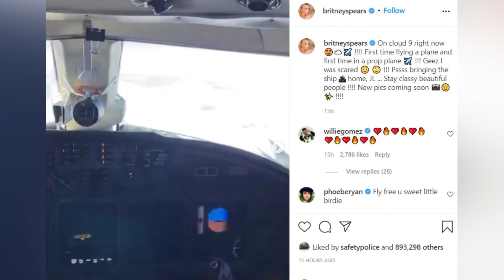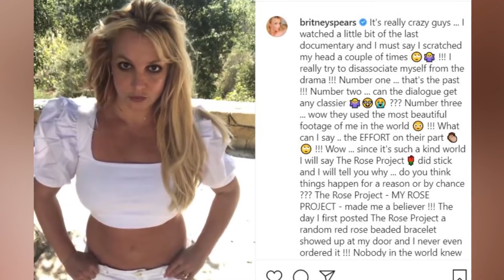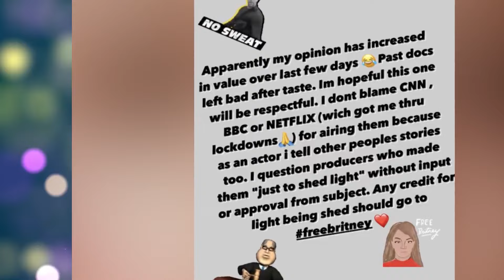Celebrity Documentaries That Were Too DARK For The Public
In this video, we uncover the celebrity documentaries that revealed the most shocking and dark secrets about some of the biggest stars. From intense personal struggles to hidden controversies, these documentaries were deemed too dark for the public but still managed to make headlines

PRODUCER & FILMED BY:
Chris Stiuso